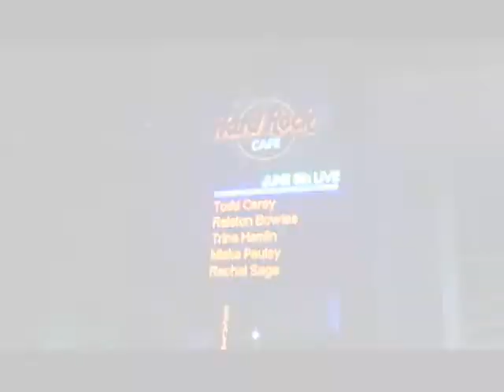New Arrivals 2 benefit Chicago Hard Rock Cafe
MPress records presents some of the finest talent out there.. take a gander. Ralston Bowles, Trina Hamlin, Rachael Sage and The Sequins, Mieka Pauley and Todd Carey.